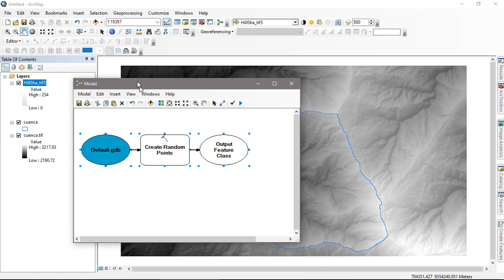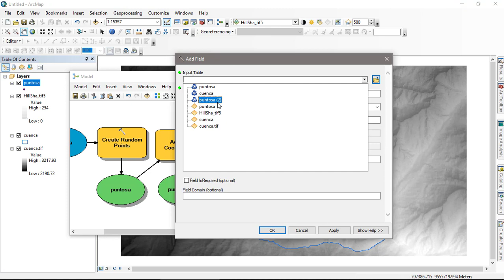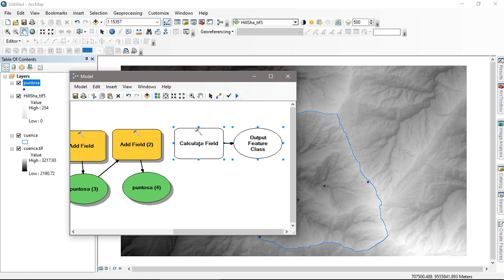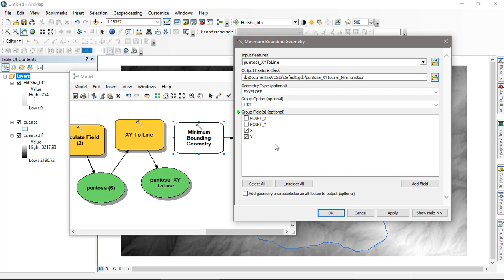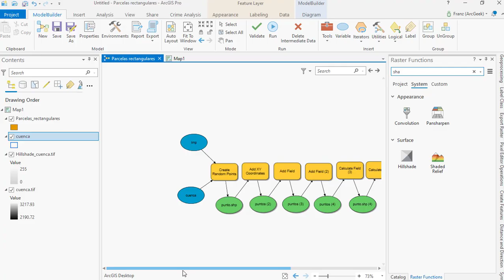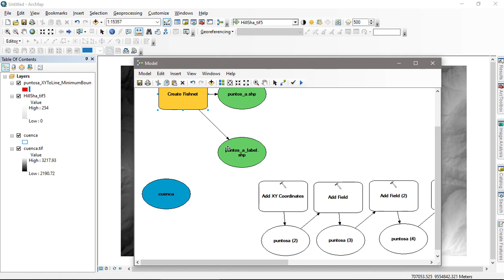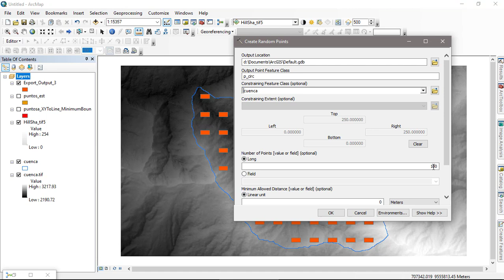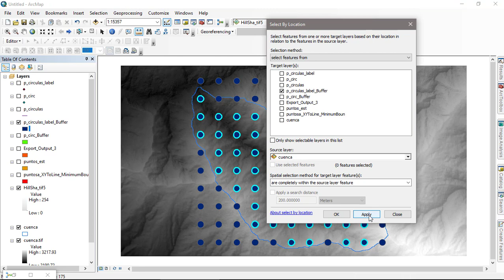Crear automáticamente parcelas para un muestreo usando ArcGIS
En este video tutorial aprenderás a crear automáticamente parcelas rectangulares o circulares para un desarrollar un muestreo (sea en un inventario forestal, o en general para un monitoreo de flora y/o fauna).
Se usa ArcGIS para crear las parcelas de un muestreo aleatorio o estratificado.